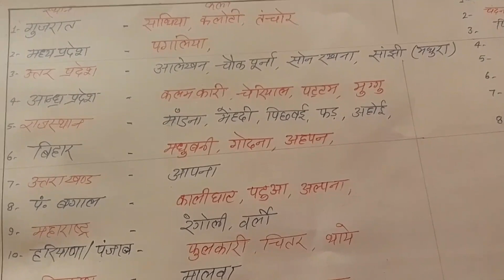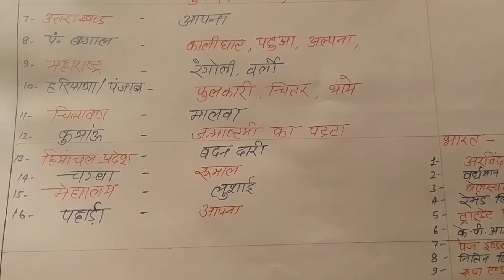KALA KI TAIYARI KAISEKALA KA SAMANYA PARICHAYPRAGAITIHASIK KAL KI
UP TGT ART KI TAIYARI KAISE KAREN
UP PGT ART SUBJECT KA INTRODUCTION
UP TGT KALA KI TAIYARI KAISE KARE
TGT KALA KI TAIYARI KAISE
KALA KA SAMANYA PARICHAY
PRAGAITIHASIK KAL KI KALA
 KALA KA ITIHAAS
SAMAN ITIHAAS
GUFAEN KI GUFAYE
JOGIMARA KI GUFAYE
AJANTA KI GUFAYE
BAGH KI GUFAYE
BADAMI KI GUFAYE
SITTANAVASAL KI GUFAYE
ALORAKI GUFAYE
ELEPHANTA KI GUFAYE
SIGIRIYA KI GUFAYE
KANHERI KI GUFAYE

DAKSHIN BHARAT KE BHITTI CHITRA
BRIHATTAR BHARAT KI KALA
VAISHALI
VIBHINN SAHELIYAN
PAL SAILI
राजस्थानी शैली मुगल शैली जैन शैली कश्मीरी शैली पहाड़ी शैली मेवाड़ शैली मारवाड़ शैली दो बार सैलरी बढ़ोतरी से ली नाथद्वार शैली
अपभ्रंश शैली
गुजरात शैली
पश्चिमी शैली
दक्षिणी शैली
बीजापुर शैली
मुगल शैली
ईरानी शैली
मध्य देशीय शैली
कश्मीरी शैली
आधुनिक कला का उदय एवं क्रमिक
विकास आधुनिक भारतीय चित्रकार
अन्य भारतीय चित्रकार
कला के तत्व
चित्र संयोजन के सिद्धांत
छापा चित्रकला
भारतीय पाश्चात्य सौंदर्यशास्त्र
कंप्यूटर कला
विज्ञापन कला
विश्व के सात आश्चर्य
साहित्य अकादमी
लोक कलाएं
पत्र पत्रिकाएं
प्रमुख संग्रहालय
प्रमुख कला समीक्षक और इतिहासकार
संगीत विषयक पुस्तकें
प्रमुख मूर्तिकार
प्रमुख चित्रकार
उत्तर प्रदेश के प्रमुख मूर्तिकार राम चित्रकार
कला के प्रमुख प्रतीक
प्रमुख वाद्य यंत्र वादक
शास्त्रीय नृत्य
लोक नृत्य
प्रमुख संगीत संस्थान
विश्व धरोहर सूची
देशों के राष्ट्रीय चिन्ह
प्रमुख स्मारक
प्रमुख राष्ट्रीय समाधि स्थल
रोगों का गायन कॉल
प्रमुख संस्थान
पुरस्कार
प्रमुख दिवस
फिल्म दूरदर्शन
कला का इतिहास कला के विभिन्न तत्व एवं कला संबंधित समस्त